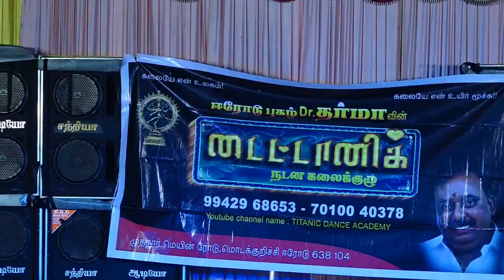Machi Mannaru Remix Adal Padal Video 2022